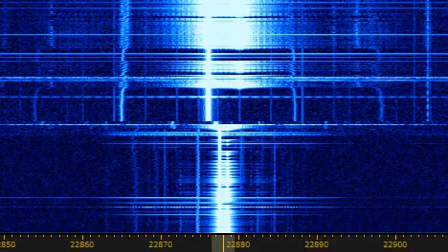Russian 200/1000 FSK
Sample of one of those Russian 200Bd/1000Hz FSK daily broadcasts

This faulty session was spotted on 26, Feb 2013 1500z sked.